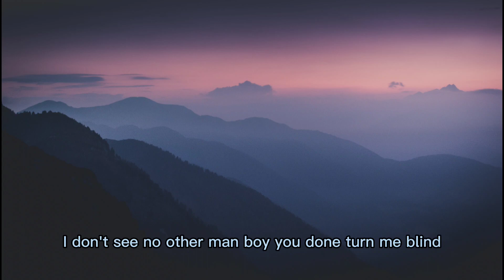Baby Tate - Hey, Mickey! (Lyrics) "oh mickey you're so fine" [TikTok Song]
Lyrics:

[Intro]
Hey, Mickey (Hey, Mickey, hey, Mickey, hey, Mickey)

[Chorus]
Oh, Mickey, you're so fine
So fine, you blow my mind
So fine, you—, uh-uh
Oh, oh, Mickey, you're so fine

[Verse 1]
I knew he was a because his neck had hella hickies

[Bridge]
Never met a *** like this (Never met a *** like this)
Make a wanna cash in all her chips (Wanna cash in all her chips)
'Cause I got a meeting with a man named (Meeting with a man named )

[Verse 2]
But I call him Richard, he's richer than Bill Gates
Gets me wetter than Superior Lake
He whip up that white girl, he beatin' okay
I just might marry that today
But then I found out that Mickey was gay, oh